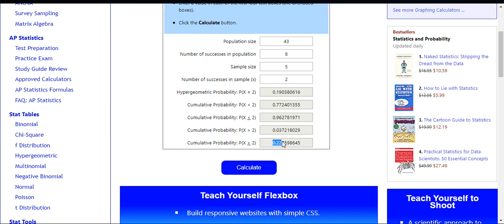DRAGUN ODD-EYES?!? The Best Dragun Odd-Eyes COMBO + DECK PROFILE For May 2020 MR5 (Ft. OPG Gaming)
SHOUTOUTS TO OPG GAMING FOR CREATING THIS VIDEO FOR ME!
This video contains 2 combos, 1 being dragun combo and the other onn dragun combo!
Enjoy the video, remember to comment like And Subscibe!